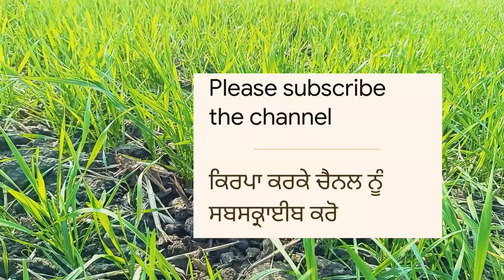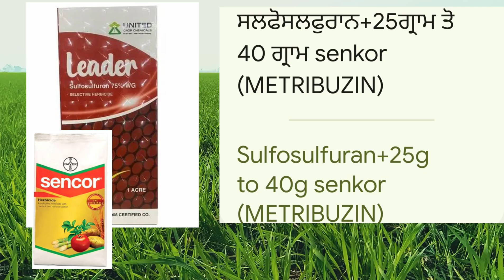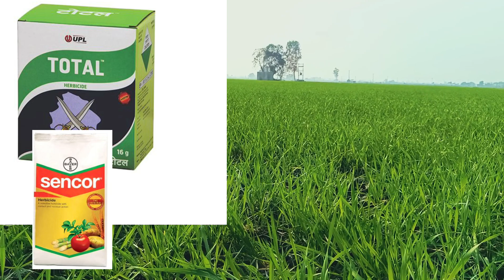ਕਣਕ ਵਿੱਚ ਲੀਡਰ ਜਾ ਟੋਟਲ ਨਾਲ senkor ਦੀ ਕਿੰਨੀ ਮਾਤਰਾ ਪਾਈਏ। गेहूं में लीडर के साथ senkor की मात्रा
ਅੜੀਅਲ ਗੁੱਲੀ ਡੰਡਾ ਲਈ ਕਣਕ ਵਿੱਚ ਲੀਡਰ ਤੇ ਮੇਟਰੀਬਿਉਜਿਨ ਦੀ ਕਿੰਨੀ ਕਿੰਨੀ ਮਾਤਰਾ ਵਿੱਚ ਸਪਰੇਅ ਕਰਨ ਦਾ ਤਰੀਕਾ
ਟੋਟਲ ਤੇ senkor ਦੀ ਸਪਰੇਅगेहूं में यूरिया खाद का सही समय
ਕਣਕ ਦੇ ਵਧੀਆ ਝਾੜ ਲਈ ਯੂਰੀਆ ਖਾਦ ਦਾ ਸਹੀ ਸਮਾਂ
ਕਣਕ ਚੋ ਯੂਰੀਆ ਖਾਦ ਕਿੰਨੇ ਦਿਨਾਂ ਤੇ ਪੂਰੀ ਕਰੀਏ
ਪੀਲੀ ਹੋਈ ਕਣਕ ਦਾ ਹੱਲ /2 ਦਿਨਾ ਚੋ ਹਰੀ ਭਰੀ🌾गेहूं का पीलापन गायब 2 दिन में
गेहूं में पीलापन आने के कारण गेहूं में पीलापन गायब गेहूं के पीलापन को 2 दिन में करे ठीक
गेहूं में पीलापन क्यों आता है
गेहूं की पत्तियां पीला होना गेंहू का पीलापन कैसे हटाएं सस्ता तरीका
गेहूं का पीलापन एक ही स्प्रे से दूर
2 ਦਿਨਾ ਵਿਚ ਕਣਕ ਹਰੀ ਭਰੀ ਕਰੋ
ਮੀਹ ਨਾਲ ਖਰਾਬ ਹੋਈ ਕਣਕ ਠੀਕ ਕਰਨ ਦਾ ਹੱਲ
ਕਣਕ ਚੋ ਯੂਰੀਆ ਖਾਦ ਦੀ ਸਪਰੇਅ
गेहूं में यूरिया खाद का स्प्रे
nanu uria
गेहूं में नेनु यूरिया का स्प्रे

yellowish wheat
ਪਾਣੀ ਲਾਉਣ ਤੋ ਬਾਅਦ ਕਣਕ ਦਾ ਪੀਲਾ ਹੋਣਾ
ਪੀਲੀ ਹੋਈ ਕਣਕ ਨੂੰ ਹਰੀ ਭਰੀ ਕਰਨ ਦਾਂ ਆਸਾਨ ਤਰੀਕਾ
ਯੂਰੀਆ ਖਾਦ 46% ਦੀ ਸਹੀ ਮਾਤਰਾ
ਪਿਛਲੇ ਸਾਲ ਦਾ ਤਜ਼ਰਬਾ ਅੜੀਅਲ ਗੁੱਲੀਡੰਡਾ ਕੰਟਰੋਲ ਕੀਤਾ/मंडूसी का नियंत्रण पिछले साल का अनुभव
ਕਣਕ ਚੋ ਜ਼ਿੰਕ ਦੀ ਘਾਟ ਦੀ ਪਹਿਚਾਣ 🌾 ਕਿਵੇ ਪੂਰੀ ਕਰੀਏ ਪੂਰੀ ਜਾਣਕਾਰੀ/Zink deffiency in wheat
Zink deffiency in wheat गेहूं में जिंक सल्फेट कब पाए
गेहूं में जिंक सल्फेट किया काम करता है
gehu me' Zink KB dale
गेहूं में जिंक सल्फेट का म्होत्व

ਕਣਕ ਚੋ ਪਾਣੀ ਤੋ ਬਾਅਦ ਉੱਗਣ ਵਾਲੇ ਗੁੱਲੀਡੰਡਾ ਤੇ ਨਦੀਨਾ ਦੀ ਰੋਕਥਾਮ 🌿गेहूं में खरपतवार नाशक
senkor (METRIBUZIN) ਯੂਰੀਆ ਵਿੱਚ ਪਾਉਣ ਦਾ ਸਹੀ ਤਰੀਕਾ  🌿 ਅਣਗਿਹਲੀ ਨਾ ਕਰੇ ਨਹੀ ਤਾਂ ਝਾੜ ਘਟੇਗਾ
senkor herbicide bayer
METRIBUZIN 70%wp
WHEAT herbicide 🌿
herbicide, wheat farming,
sencor
गेहूं में senkor यूरिया में मिलाकर पाने का सही तरीका
मेंट्रीब्यूजिन दवाई की सही डोज
senkor की पुरी जानकारी 🌿bayer sencorsencor herbicideMETRIBUZIN ਯੂਰੀਆ ਵਿੱਚ ਪਾਉਣ ਦਾ ਸਹੀ ਤਰੀਕਾ sencor herbicide uses in hindibayer sencor herbicidesencor herbicide technicalsencor herbicide bayer tomatobayer  priceMETRIBUZIN  गेहूं में यूरिया खाद मिलाकर कितनी डोज bayer sencor herbicide pricesencor herbicide dosage
ਕਣਕ ਦਾ ਪਹਿਲਾ ਪਾਣੀ ਲਾਉਣ ਦਾ ਸਹੀ ਸਮਾਂ
गेहूं में पहला पानी कब लगाए
गेहूं में यूरिया खाद कब लगाए
senkor पानी से पहले या बाद में खेत में पाएMETRIBUZIN HerbicideMETRIBUZIN
 गेहूं में यूरिया खाद मिलाकर कितनी डोजsencor herbicide in telugu
METRIBUZIN Herbicide
गेहूं में खरपतवार नाशक का उपयोग कैसे करें
gehu me kharpatwar
ਕਣਕ ਦੀ ਵਧੀਆ ਫੋਟਾਰ ਤੇ ਝਾੜ ਲਈ ਵਰਤੋ ਦੇਸੀ ਫਾਰਮੂਲਾ ਗੁੱਲੀਡੰਡਾ ਦੀ ਰੋਕਥਾਮ

Wheat in herbicide
wheat herbicide
Grassy weed management in wheat
Broad leafy management in wheat
Weed control in wheat
mandusi control in wheat
गेंहू में मांडूसी  खरपतवार का कंट्रोल पानी के बाद खरपतवार नाशक का कंट्रोल
ਪਾਣੀ ਤੋ ਬਾਅਦ ਨਦੀਨਾਂ ਦਾ ਕੰਟਰੋਲ
Senkor herbicide
METRIBUZIN senkor ਯੂਰੀਆ ਖਾਦ ਪਾਉਣ ਦਾ ਸਹੀ ਤਰੀਕਾ
ਕਣਕ ਚੋ ਨਦੀਨਾਂ ਦੀ ਰੋਕਥਾਮ गेहूं में जिंक सल्फेट कब पाए
gehu me zinc kab dale
gehu me zinc ka sprey kab kare
Gehu ki fasal me zinc ke fayde
गेहूं में जिंक की कमी की पहचान  gehu me zinc sulphate kab dale गेहूं में जिंक सल्फेट कब डालें zinc sulphate 33%
ਕਣਕ ਚੋ ਨਦੀਨਾਂ ਦੀ ਰੋਕਥਾਮ
ਅੜੀਅਲ ਗੁੱਲੀਡੰਡਾ ਦਾਂ ਜੜ੍ਹ ਤੋਂ ਖਾਤਮਾਂ
gulli danda in wheat
herbicide in wheat
ਕਣਕ ਵਿਚ ਖਾਦਾਂ ਦੀ ਵਰਤੋਂ
ਕਣਕ ਦਾ ਝਾੜ
ਕਣਕ ਦੀ ਬਿਜਾਈ
मंडूसी का कंट्रोल
गुल्ली डंडा की रोकथाम
Grassy and broadleaf control in wheat
ਅੜੀਅਲ ਗੁੱਲੀਡੰਡਾ ਦਾਂ ਜੜ੍ਹ ਤੋਂ ਖਾਤਮਾਂ  ਇਹ ਵਰਤੋਂ ਨਦੀਨ
गुल्ली डंडा का सफ़ाया
ਗੁੱਲੀ ਡੰਡਾ ਦਾ ਪੱਕਾ ਹੱਲ
ਕਣਕ ਦੀ ਫ਼ਸਲ ਬਾਰੇ ਜਾਣਕਾਰੀ
ਕਣਕ ਦੀਆਂ ਕਿਸਮਾਂ। ਕਣਕ ਦੀ ਵਧੀਆ ਫੋਟਾਰ ਤੇ ਝਾੜ ਲਈ ਵਰਤੋ ਦੇਸੀ ਫਾਰਮੂਲਾ 🌾 गेहूं का अच्छा ग्रोथ प्रमोटर
Gehu me गुड़ का प्रयोग gehu me konsa khad dale
गेहूं में गुड़ का घोल कैसे इस्तेमाल करे
ਕਣਕ ਦੀ ਵਧੀਆ ਝਾੜ ਲੈਣ ਲਈ
ਕਣਕ ਦੀ ਵਧੀਆ ਗਰੋਥ ਲਈ ਇਹ ਦੇਸੀ ਫਾਰਮੂਲਾ
गेहूं की बढ़िया उत्पादन के लिए देसी फार्मूला Wheat fertilizer management
Wheat growth promotr
ਕਣਕ ਵਿੱਚ ਗੁੜ ਵਰਤਣ ਦਾ ਤਰੀਕਾ
ਨਪਕ 130045
191919
ਪੋਟਾਸ਼ ਦੀ ਸਪਰੇਅ
npk 005234

senkor herbicide bayer
METRIBUZIN 70%wpगुल्ली डंडा का नियंत्रण
मंडूसी का नियंत्रण कैसे करें
गेहूं में खरपतवार नियंत्रण
agriculture farming ranjeet
gehu me mandusi
gehu me mandusi ki dawa
gehu me kharpatwar nashak dawa
ਗੁੱਲੀ ਡੰਡਾ ਦਾ ਕੰਟਰੋਲ
gehu me kharpatwar nashak dawa kab dale
gehu me kharpatwar nashak dawai
ਗੁੱਲੀ ਡੰਡਾ ਦੀ ਰੋਕਥਾਮਕਣਕ ਦਾ ਪੀਲਾ ਹੋਣਾ ਕਣਕ ਨੂੰ ਪੀਲੀ ਤੋਂ ਹਰੀ ਭਰੀ ਕਰਨ ਦਾ ਤਰੀਕਾ ਕਣਕ ਚੋ ਯੂਰੀਆ ਦਾ ਸਪਰੇਅ ਕਣਕ ਪੀਲੀ ਹੋਣ ਦਾ ਕਾਰਣ  ਕਣਕ ਵਿੱਚ ਯੂਰੀਆ ਖਾਦ ਦੀ ਸਪਰੇਅ  गेहूं में पीली होना

Nitrozen deffiency in wheat
ਕਣਕ ਚੋ ਯੂਰੀਆ ਦੀ ਘਾਟ Yellowish in wheat  ਕਣਕ ਫੋਟਾਰਾ ਨਹੀਂ ਕਰਦੀ  ਕਣਕ ਚੋ ਯੂਰੀਆ ਖਾਦ ਦੀ ਸਪਰੇਅ
Nkp 130045Shagun 21/11 herbicide in wheat
ਕਣਕ ਦੀ ਯੂਰੀਆ ਕਿੰਨਾ ਦਿਨਾਂ ਚੋ ਪੂਰੀ ਕਰੀਏ
ਕਣਕ ਦੇ ਵਧੀਆ ਝਾੜ ਲਈ ਫਾਰਮੂਲਾ
increase wheat yield
how to increase wheat yiel
ਪੋਟਾਸ਼ ਪਾਉਣ ਦਾ ਸਹੀ ਸਮਾਂ